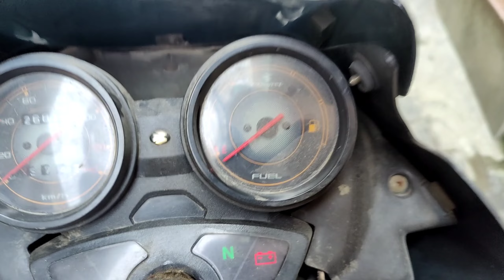MUMMY JI BIMAR HO GAYI 😔😔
Hey, This is Lakshya Kaushik and welcome to my you tube channel LAKSHYA INDIAN VLOGGER ☺️
  This is my   VLOGING channel, here you videos related to Vloging .

hello guys kaise hain aap logon se asha karta hun aap log acche honge to guys wali vlog mein  bataya hai ki meri mummy ji bimar ho gai hai unki thodi tabiyat kharab ho gai hai Shayad UN ko bukhar a gaya hai aur humne unko humne unko doctor ke bhi dikhaya hai to aap log wish karo jaldi se  theek ho jaen aap vlog achcha Laga Ho to please like karna share Karna  subscribe ☺️

Maa
meri maa
mummy ji
🥵 fever
bimar
health care
medical
medicine
care
bottle 🍾

hit likes.